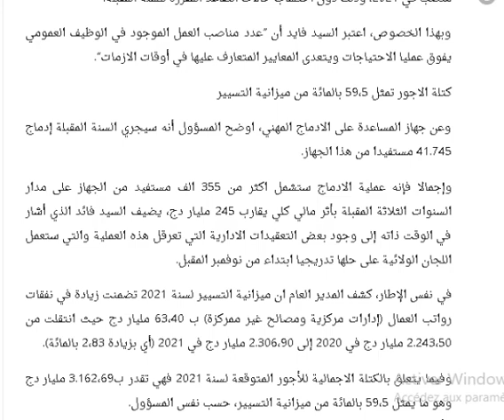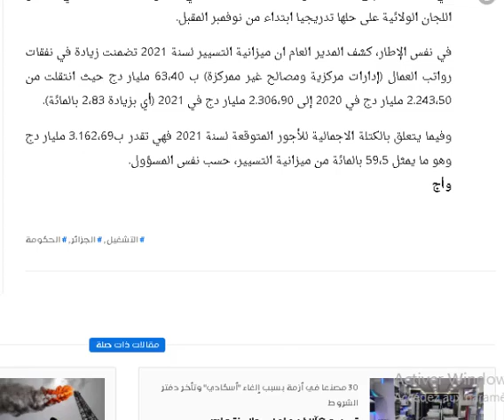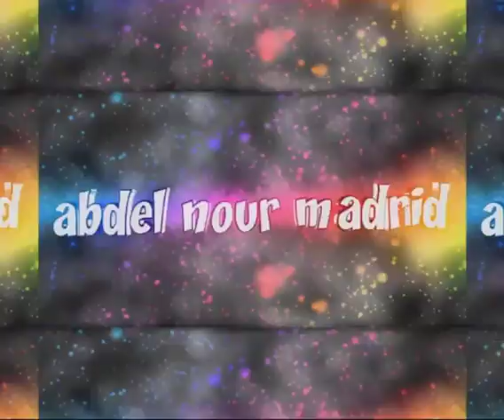عاجل هذه هي عدد المناصب الجديدة والقطاعات التي سوف تتحصل عليها التوظيف في قانون المالية لسنة 2021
يبلغ عدد مناصب التشغيل المرتقبة في إطار مشروع قانون المالية للسنة المقبلة اكثر من 91 الف منصب من بينها حوالي 47 الف توظيف في المناصب الشاغرة، حسبما أفاد به اليوم الخميس بالجزائر العاصمة، المدير العام للميزانية، عبد العزيز فايد.

وأوضح السيد فايد خلال جلسة استماع بلجنة المالية والميزانية للمجلس الشعبي الوطني في إطار مناقشة أحكام مشروع قانون المالية لـ 2021، أنه من المرتقب ان يبلغ العدد مناصب التشغيل السنة المقبلة 91.642 منصبا، بأثر مالي إجمالي يقدر ب 35،52 مليار دج.

ويتضمن هذا الرقم فتح 44.915 منصبا ماليا جديدا إلى جانب 46.727 توظيفا جديدا في المناصب الشاغرة، حسب المدير العام.

ولدى تفصيله لتوزيع هذه المناصب على مختلف القطاعات، كشف السيد فايد أن المناصب المالية الجديدة موجهة بشكل رئيسي لقطاعي الصحة ( 25.780 منصب جديد) والتربية الوطنية (14.641 منصب جديد) اما التوظيف في المناصب الشاغرة فإنه يتضمن خاصة 12.033 منصبا في قطاع التربية الوطنية و 7.309 للداخلية و 8728 للتعليم العالي و 3705 للمالية و 3649 للتضامن الوطني.

وسيرتفع بذلك عدد المناصب المالية من 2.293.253 منصب في 2020 إلى 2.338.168 منصب في 2021، وذلك دون احتساب حالات التقاعد المقررة للسنة المقبلة.

وبهذا الخصوص، اعتبر السيد فايد أن “عدد مناصب العمل الموجود في الوظيف العمومي يفوق عمليا الاحتياجات ويتعدى المعايير المتعارف عليها في أوقات الازمات”.

كتلة الاجور تمثل 59،5 بالمائة من ميزانية التسيير

وعن جهاز المساعدة على الادماج المهني، اوضح المسؤول أنه سيجري السنة المقبلة إدماج 41.745 مستفيدا من هذا الجهاز.

وإجمالا فإنه عملية الادماج ستشمل اكثر من 355 الف مستفيد من الجهاز على مدار السنوات الثلاثة المقبلة بأثر مالي كلي يقارب 245 مليار دج، يضيف السيد فائد الذي أشار في الوقت ذاته إلى وجود بعض التعقيدات الادارية التي تعرقل هذه العملية والتي ستعمل اللجان الولائية على حلها تدريجيا ابتداء من نوفمبر المقبل.

في نفس الإطار، كشف المدير العام ان ميزانية التسيير لسنة 2021 تضمنت زيادة في نفقات رواتب العمال (إدارات مركزية ومصالح غير ممركزة) ب 63،40 مليار دج حيث انتقلت من 2.243،50 مليار دج في 2020 إلى 2.306،90 مليار دج في 2021 (أي بزيادة 2،83 بالمائة).

وفيما يتعلق بالكتلة الاجمالية للأجور المتوقعة لسنة 2021 فهي تقدر ب3.162،69 مليار دج وهو ما يمثل 59،5 بالمائة من ميزانية التسيير، حسب نفس المسؤول.
وأج
رابط مصدر الخبر
لا تنسى الضغط على زر الأعجاب من أجل تحفيزنا في نشر المزيد من الفيديوهات والأخبار اليومية والاشتراك في القناة مع تفعيل زر الجرس لتتوصل بالجديد ان شاء الله
لا تنسى دعم هذا المقطع بالاعجاب والاشتراك في القناة وفعل زرالتنبيهات ليصلك أي جديد نرفعه على القناة